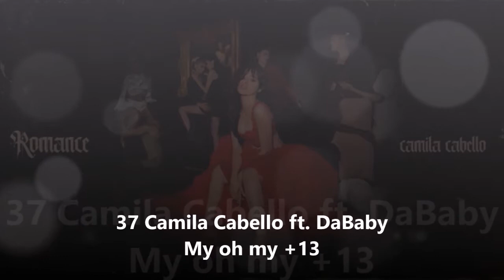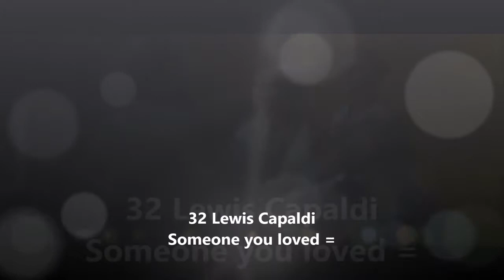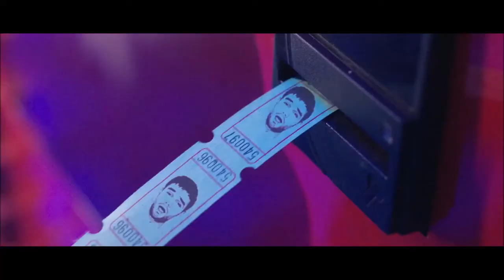Top 50 European union airplay WEEK 06 2020